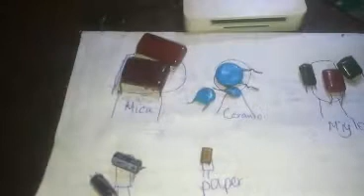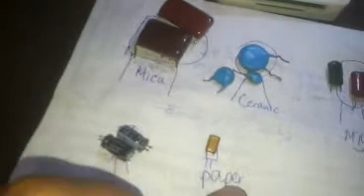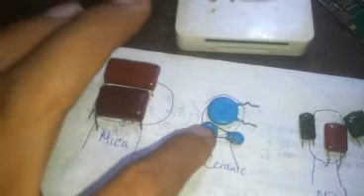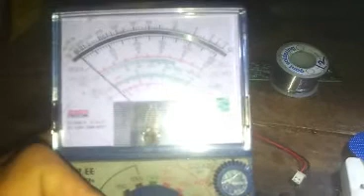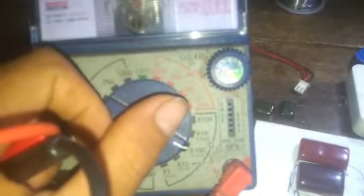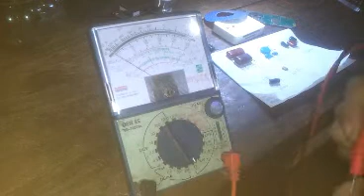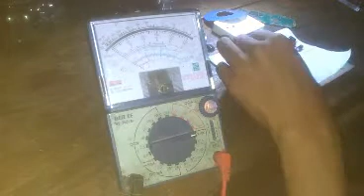How To Measure capacitor speak khmer របៀបវាស់កង់ដង់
How To Measure capacitor speak khmer
មេរៀនជាសៀវភៅ-detail learning